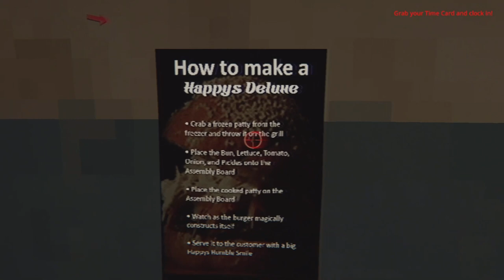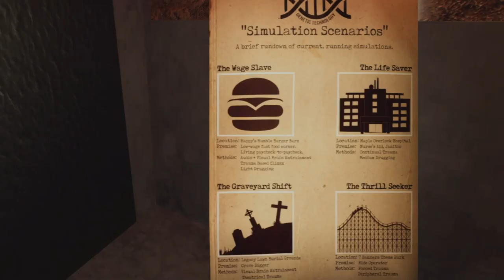Happy humble burger scary!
stuff about the human anatomy but it's a horror game hopefully this video does not get age restricted.

0:00 Game Trailer
0:24 Age Restricted
0:44 Removed
3:03 Crash meme
8:55 Hamburger Meme
14:21 Demon time
19:49 END